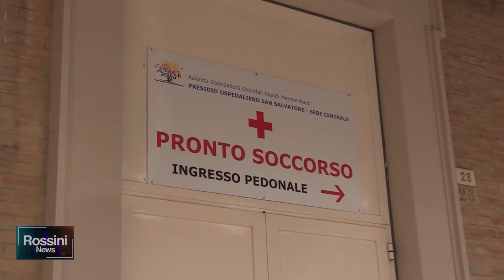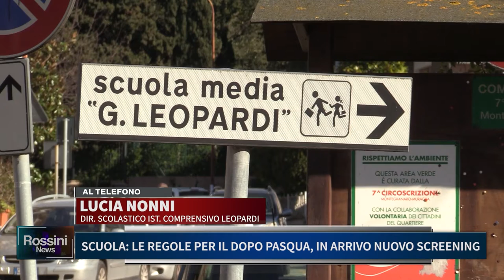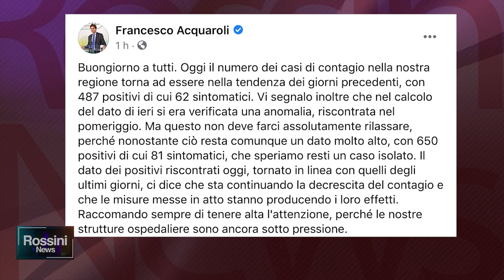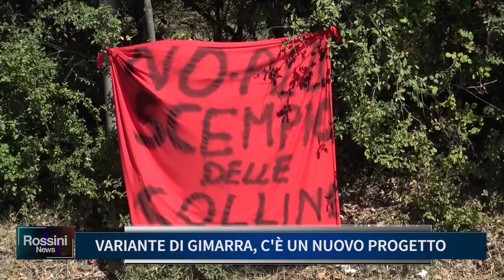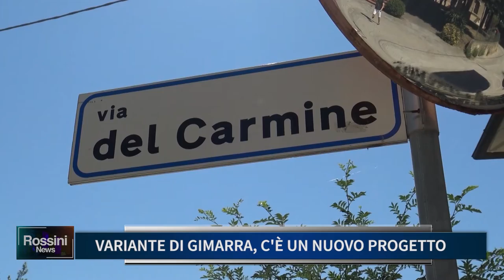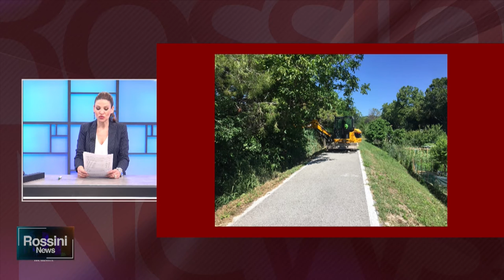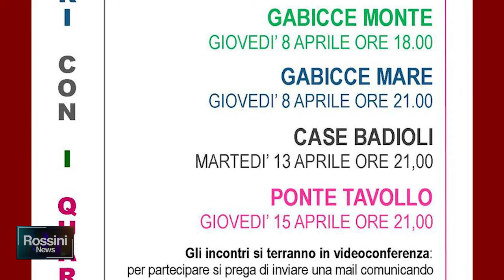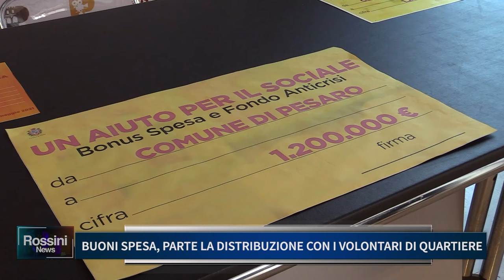Rossini News 1 aprile 2021